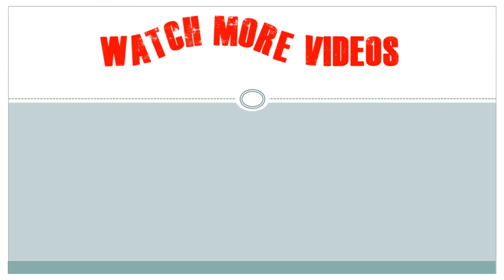Easy Paper Crafts | DIY Valentines Day Paper Folding Greetings Card | Paper Folding Craft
Easy Paper Crafts Without Glue | DIY Valentines Day Paper Folding Greetings Card | Paper Folding Craft | Simple Paper Crafts | Paper Crafts Without Glue
In this video, i will show you how to make Valentine Day secret paper folding Greetings card for gifts to anyone, by using regular paper craft without glue, which you can easily make at home for your special someone like boyfriend or girlfriend. diy paper crafts

Buy Craft Requirements:
Double A4 Size Paper
Origami Washi Paper
DIY Art Craft Supplies
Double Sided Cutting Mat
Hot Glue Gun

Valentine's day greeting card, surprise gifts, greeting cards making, pop up card, handmade crafts ideas, valentine's day crafts, easy valentine crafts, handmade valentine gift.

If you have any suggestion or feedback, please write in comment. Your response is valuable and always appreciated.